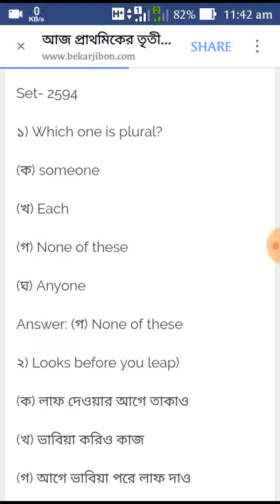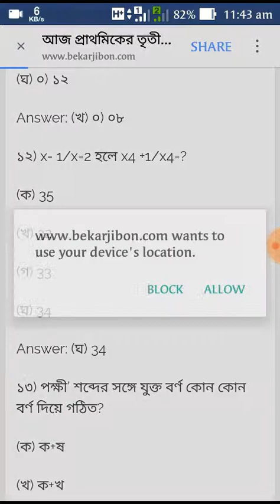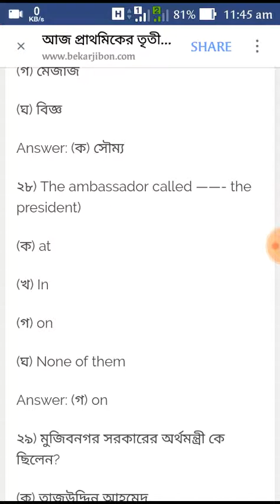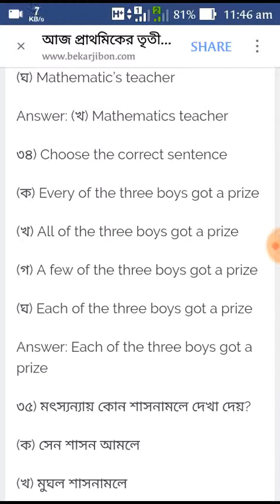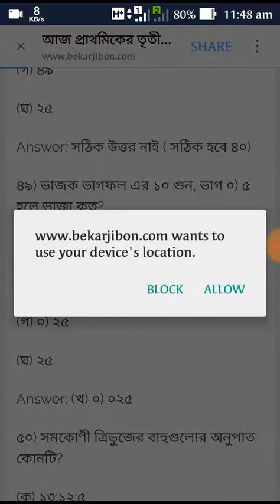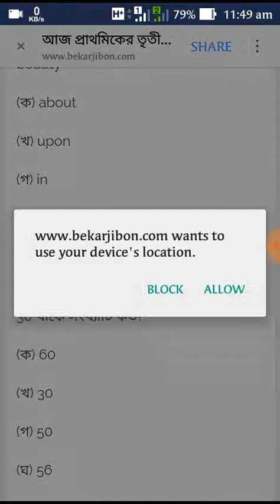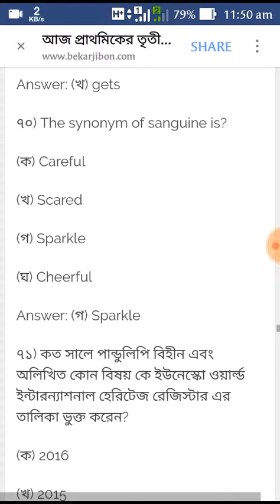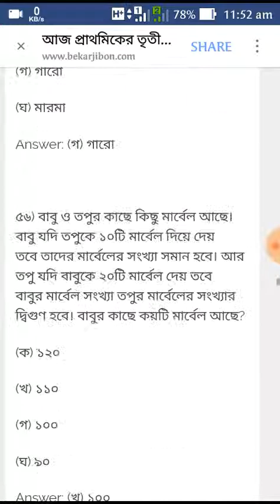প্রাইমারী শিক্ষক নিয়োগের ৩য় ধাপের (২১/০৬/২০১৯) সম্পূর্ণ প্রশ্নের সমাধান।